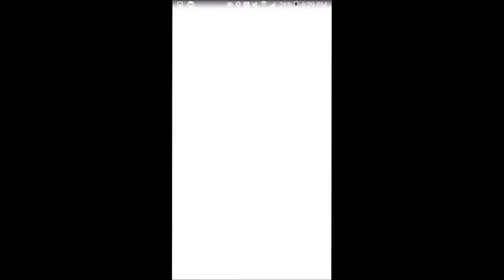A Wild Aipom Has Appeared!! Gen 2 Pokemon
My first Gen 2 sighting from the Johto region. And it runs away!!

The World of Pokémon GO has Expanded! And Its true! Just found my first new Gen 2 Pokemon!

Gen 2 Is released today! Live in NYC